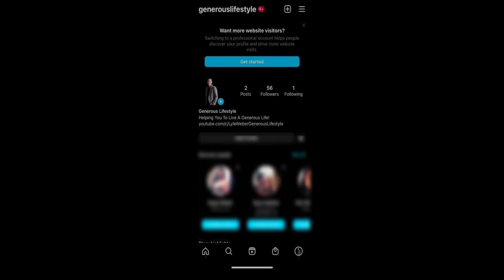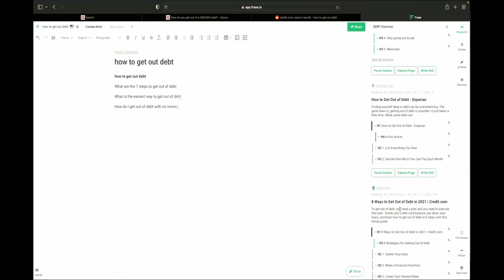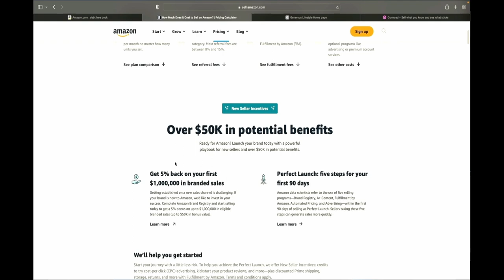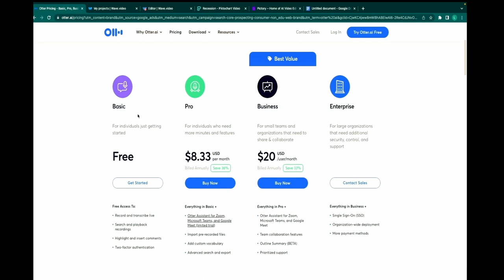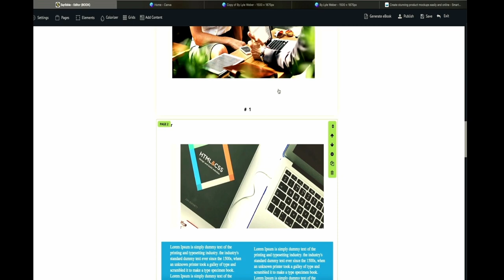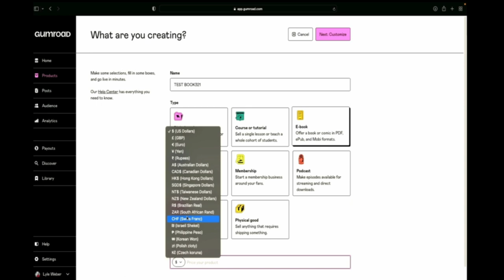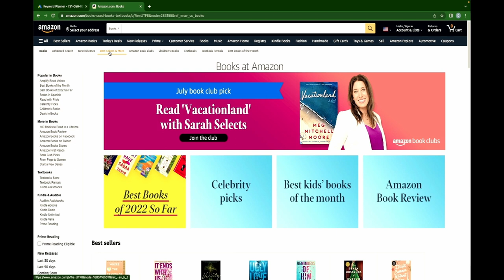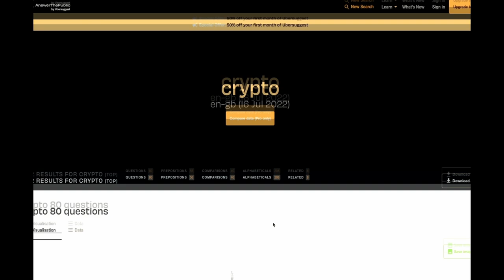How to create an ebook for free and make $500 online per month selling your book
For A list of the softwares used in this video go

In this video I share how you can easily create an ebook in a few days and start selling it online and start making $500 per month by following these strategies.

Chapters:
0:00 How to create an ebook for free and make $500 online per month selling your book
0:07 Can I really make money online?
6:52 How to conduct research
12:06 Traditional or Self publishing
13:34 How long should your book be?
16:08 What type of book should you write
18:23 3 ways to sell your book
24:18 Transcribing video and audio to write
31:40 Using book creation software
34:13 Designing book covers
37:24 Creating book mockups
39:14 Creating a product on Gumroad
44:46 BONUS: How to market your book

This is not a get rich quick scheme as I don't believe in those but do believe with the knowledge that you have and a good framework generating $500 per month is a realistic and attainable for most people with a computer or even a phone.

I have written several Ebooks and have sold these books using the strategies that I have shared in this video.

With inflation being at record highs in lots of countries, the cost of gas and food is increasing, I believe this may be a way you can generate extra income for your family.

There are lots of other passive income ideas and I recorded a video on these but when I thought about the easiest way you could generate income I thought teaching you how to write an ebook would be the best as you could do it with $0 having to be spent.

My thought is that even before you start generating the extra income is to have a plan for your money and to create a budget which can be used to pay off debt, to set aside funds for your goals or to treat your family to the vacation y'all deserve.

Links to the softwares mentioned in the video can be found . If you do then thank you very much and if you don't, that's ok as the aim of this video is to help you to generate extra income which once your books is up and running could be passive income with the right marketing strategies in place.

If you are interested in some of my services follow these or products

God Bless